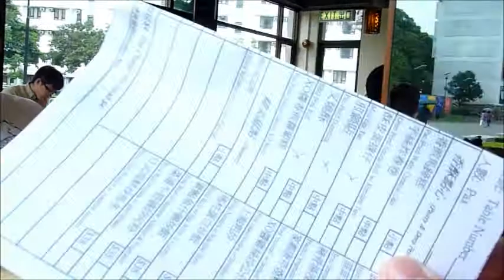Fire Alarm + Dimsum w/Classmates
Week 3 video is coming soon, there's just too much footage from Week 3 so I need to condense it.